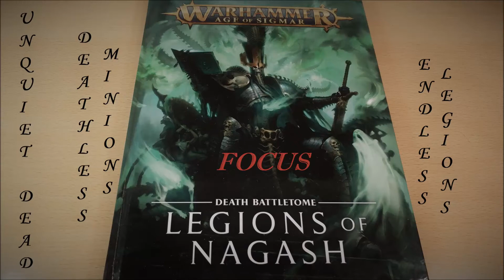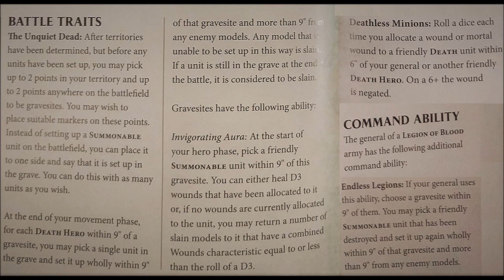LON comuni tratti battaglia & abilità comando delle Quattro Legioni [ITA]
Analisi in dettaglio dei tratti battaglia e delle abilità comando comuni delle alleanze Grand Host of Nagash, Legion of Blood, Legion of Night e Legion of Sacrament presenti sul Battletome Legion of Nagash rilasciato nel 2018 da parte di Games Workshop.

Errata corrige: con Invigorating Aura nel caso si voglia riportare in vita un modello ucciso servirà un 3+ sul dado (quindi due ferite), nel caso di un modello da 3 ferite di un 5+, mentre diventa impossibile riportare in vita modelli con 4+ ferite come i bat swarms, come confermato dalle FAQ Death rilasciate il 26 Febbraio 2018

AGGIORNAMENTO Soulwars:
Con il rilascio di Age of Sigmar: Soulwars è stato cambiato il funzionamento dell'abilità comando Endless Legions. Ora si può utilizzare alla fine della fase di movimento, modificando pertanto le riflessioni relative.

Ricordate di controllare tutti gli aggiornamenti riguardo le FAQ